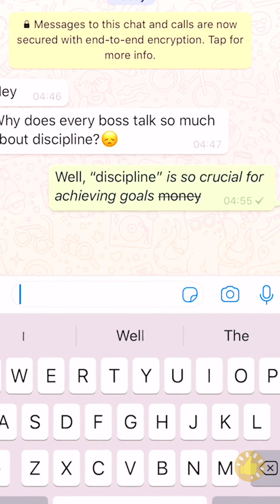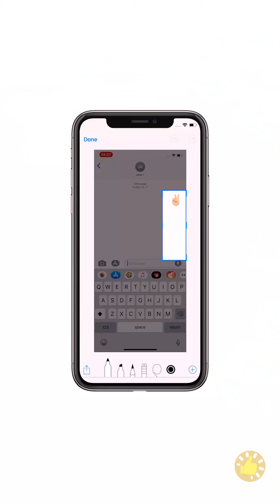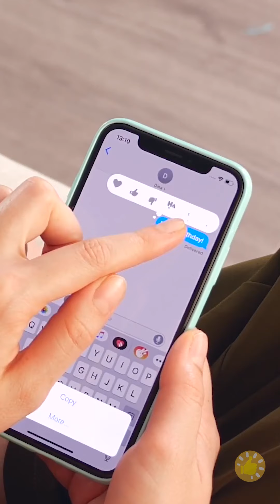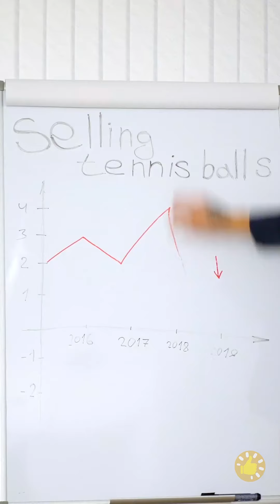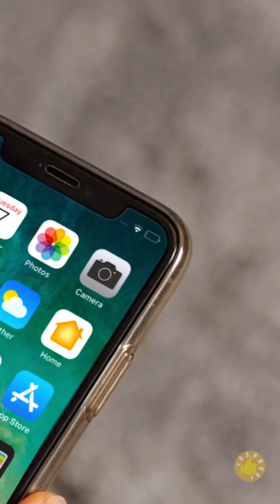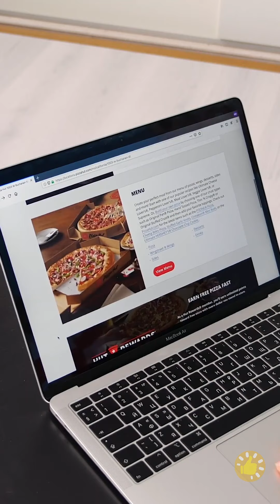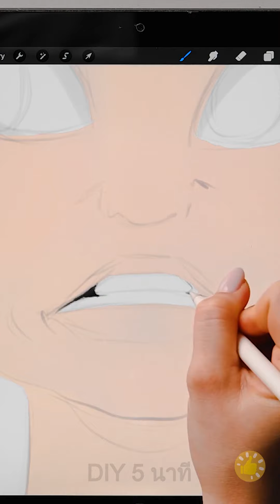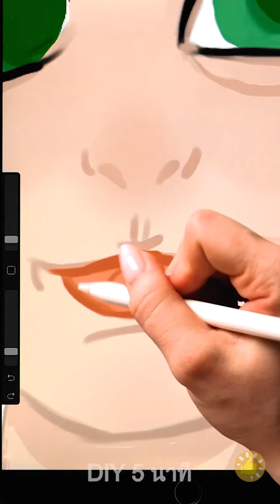อารมณ์ของฉัน vs ฉัน || โมเม้นต์ฮาๆ, DIY และเคล็ดลับมากมาย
Timestamps

00:15 แอปมือถือที่ต้องใช้เดี๋ยวนี้เลย
01:14 วันที่แย่
02:52 วิธีจัดการกับความเครียด
07:47 เหตุการณ์ที่ทำให้เราต้องปวดหัว
10:39 การแปลงโฉมสุดน่าทึ่งที่เปลี่ยนคนให้เป็นตัวการ์ตูน